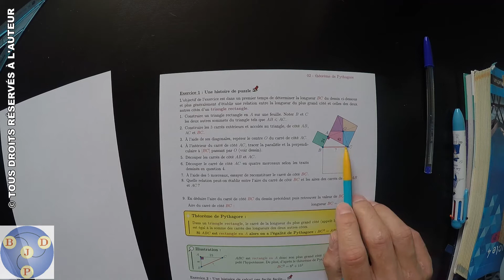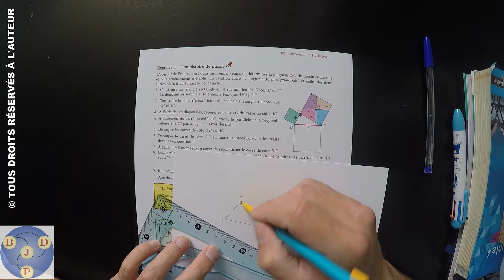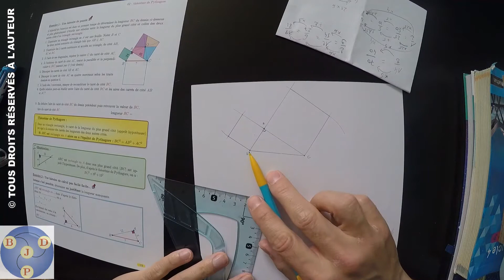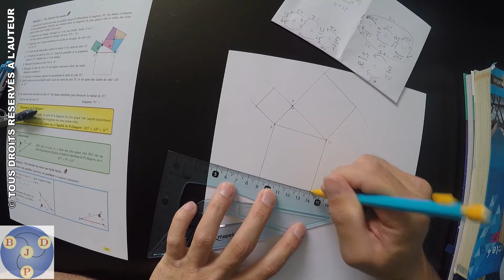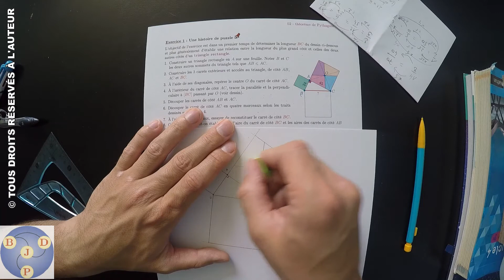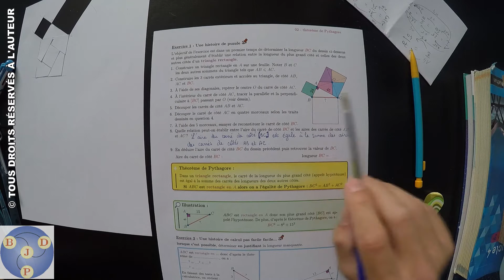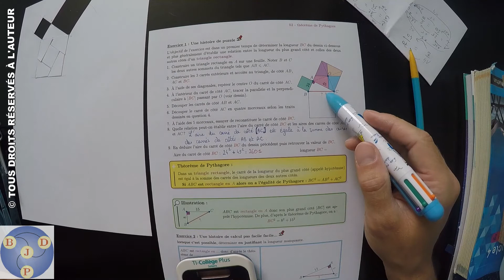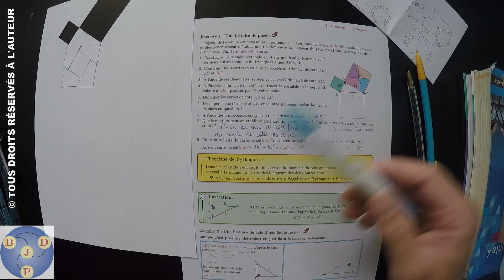4ème : 02x01 - Une histoire de puzzle